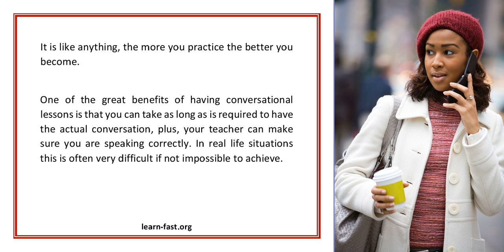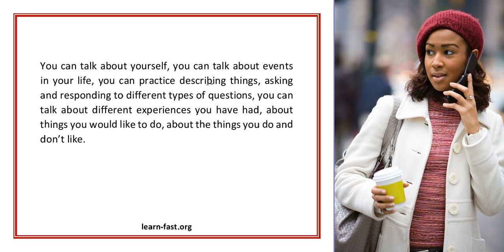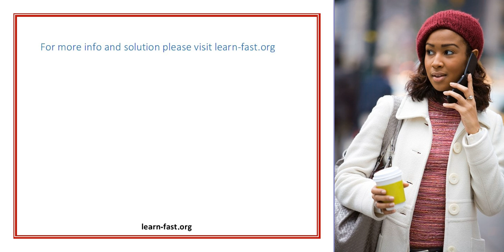Learning Spanish Part 12 Conversational Spanish Lessons